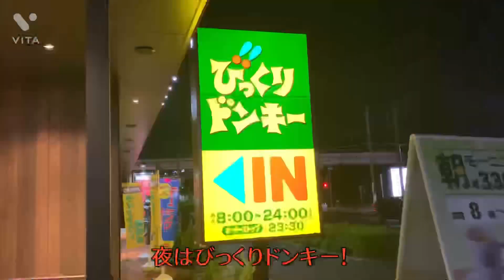朝からハンバーガー締めもハンバーグ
日光に紅葉を見に早起きして朝ごはんにマックで。帰って夜ご飯もびっくりドンキーでチーズカリーバーグディッシュ。